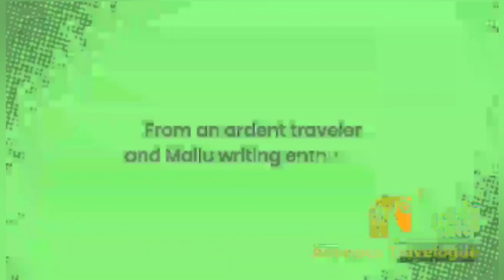ദഫ്മുട്ടിന്റെ താളലഹരിയിൽ മതിമറന്ന കുരുന്നുകൾ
വെള്ളിനിലാ പൊൻ.
annual day